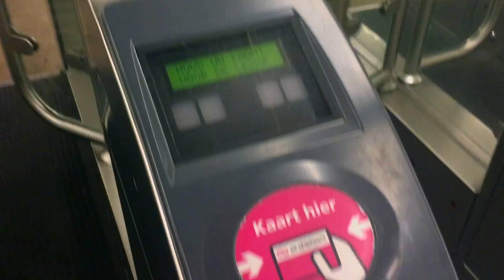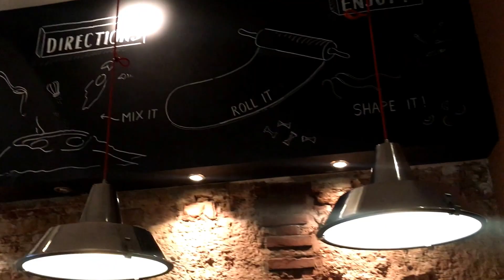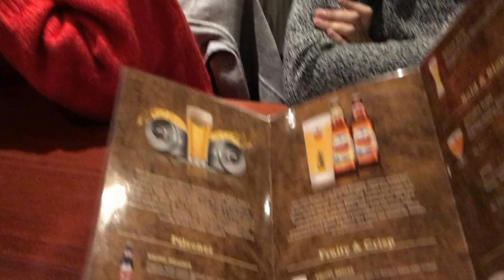Day Trip: Amsterdam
Follow me around Amsterdam with a bunch of us International Students and ESN Rotterdam